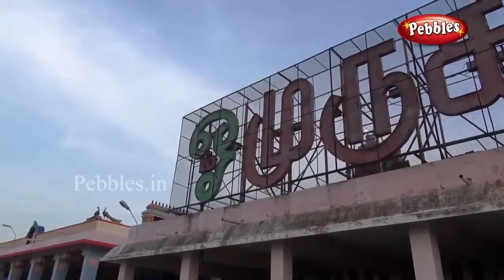பழனி முருகன் கோயில் | Palani Murugan Temple History in Tamil | தல வரலாறு